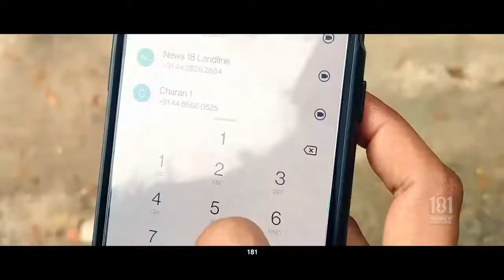181 Women Helpline TamilNadu Police